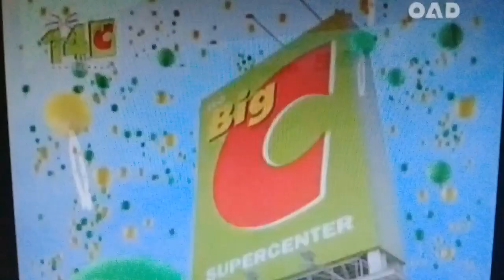โฆษณา 14ปี บิ๊กซี ซุเปอร์เซ็นเตอร์ ปี2550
อัพโหลดจาก OAD AND HIS BAND